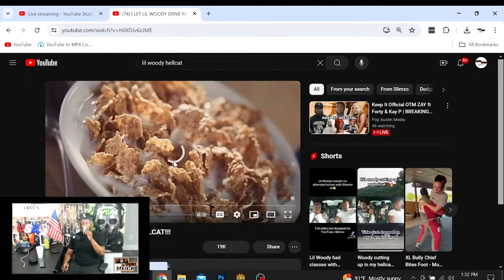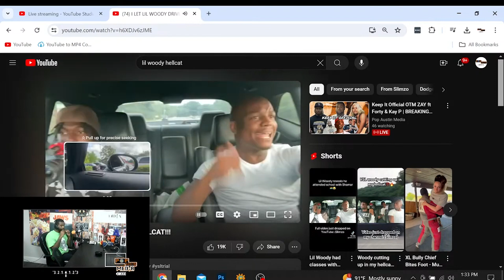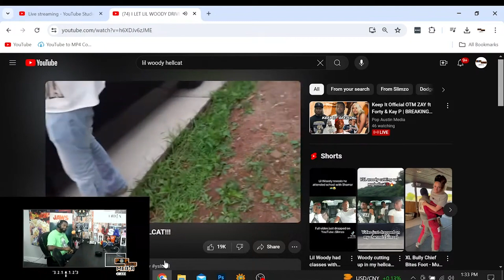HELLCAT owner KAY P Speaks on Lil WOODY RUINING a Youtubers HELLCAT